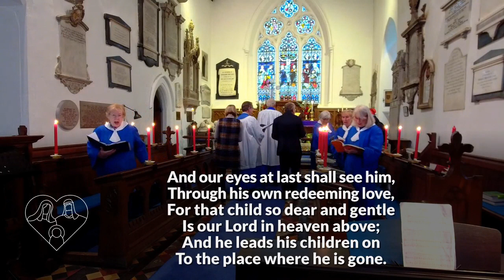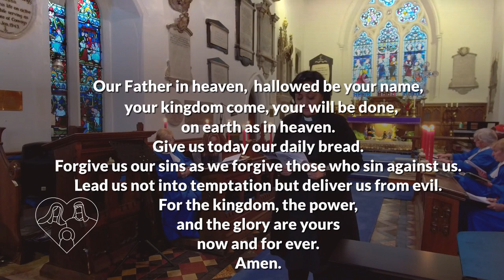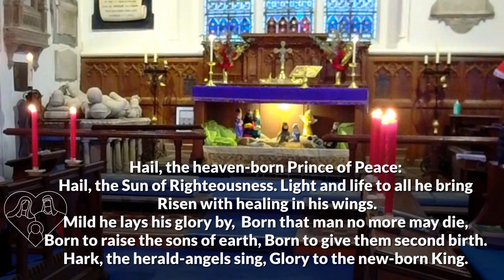221218 Carols for All Ages COMPLETE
Our Carol Service for All Ages from St Mary's Church in Denham.

Would you like to receive email updates from Denham Parish Church?

Songs and hymns: CCLI "streaming licence plus" 61893